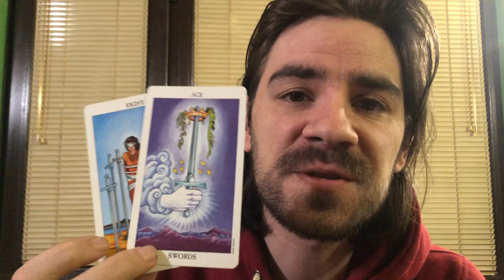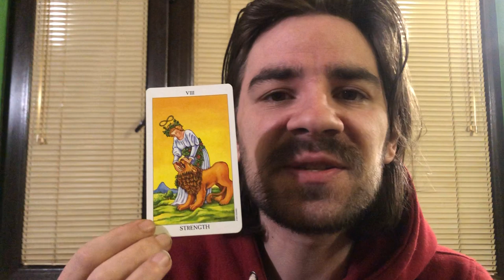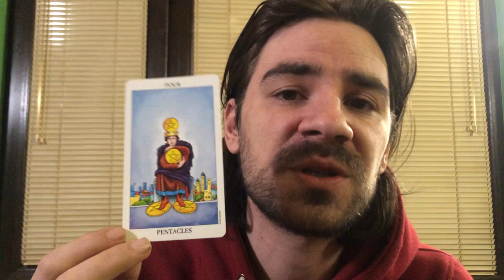CAPRICORN! OMG! TURNING TABLES IN UR FAVOR! UR ABOUT TO SHOCK THEM ALL! Capricorn January 20-26 2020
CAPRICORN! OMG! TURNING TABLES IN UR FAVOR! UR ABOUT TO SHOCK THEM ALL! Capricorn January 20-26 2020 Welcome to Radko Tarot. This video is for your astrological sun, moon and rising sign! To order or schedule a one on one personal tarot reading with Radko